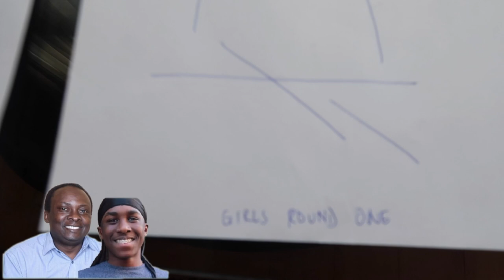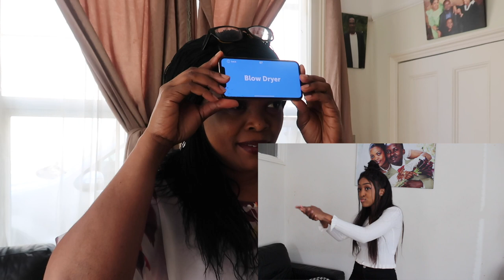TIKTOK CHALLENGE?! | MukiibiChallengeOff FINALE | Jan Mukiibi♡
You guys are the most amazing for bearing with me on this one! I hope it was worth the wait and I hope you enjoy the “best bits” compilation at the end!😆